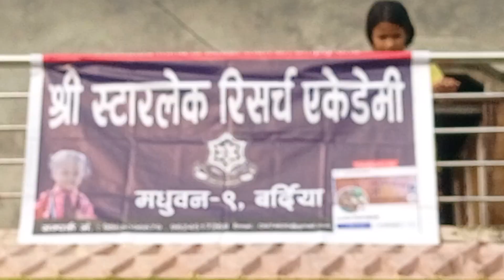shree starlake academy